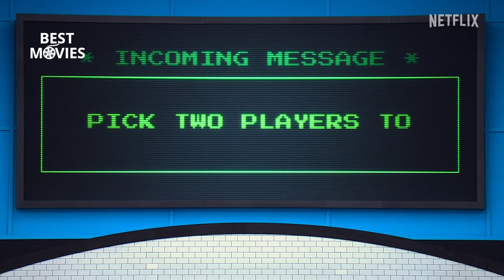Squid Game The Challenge Official Trailer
Make friends. Make enemies. Make millions. Squid Game: The Challenge, the competition series based on our biggest show ever, premieres November 22.